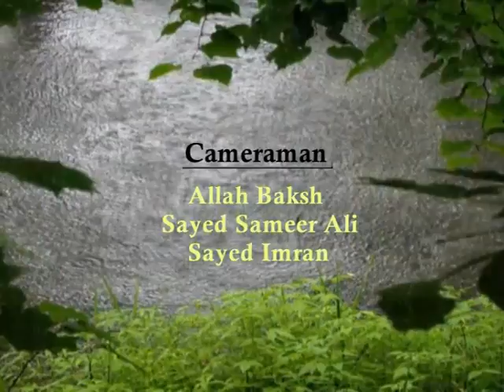Lecture 32 Du'a